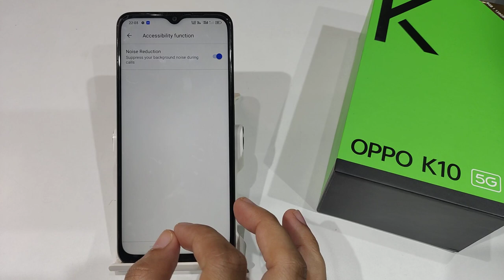How to enable noise reduction in oppo k10,k10 5g | oppo k10 5g call background noise problem